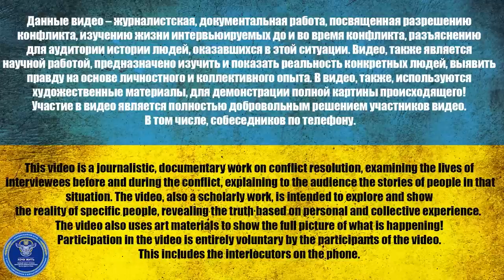KAZAKH IN UKRAINIAN CAPTIVITY| NATIONALISM IS SOMETHING BAD | @Zolkin Volodymyr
KAZAKH IN UKRAINIAN CAPTIVITY| NATIONALISM IS SOMETHING BAD

Channel support:
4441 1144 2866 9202 monobank

USDT(trc20) TZA1DjD93ivybrmnosXRFVPhrBU2WYuaXa
BTC bc1qfz6ezvejapmlh0x63kp9pckfq2xtfcq6334fw0
ETH 0x2db5e5a09697E61E1777426DA568E488D8bB5883
BNB bnb1nmc2r0myv282y4rdarqyv8e0ad50dhsvhksfw7